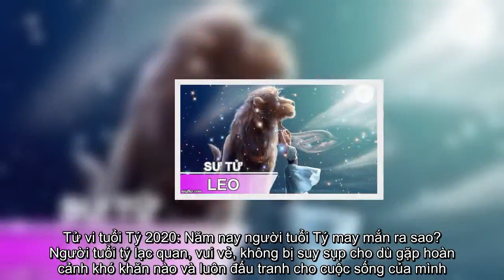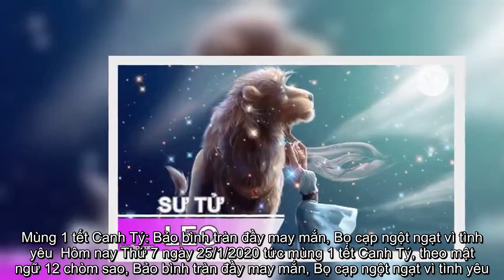✅ Công nghệ mới, vá ổ gà chỉ trong hai phút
✍ Quảng cáo  12 chòm sao ngày mùng 2 tết: Sư tử quan hệ rộng túi tiền rủng rỉnh  Sư Tử cảm thấy tràn đầy năng lượng túi tiền khá rủng rỉnh trong ngày hôm nay bởi các mối quan hệ rộng. Trong khi đó, Bọ cạp lại chẳng muốn làm bất cứ việc gì trong ngày mùng 2 Tết.  Tử vi tuổi Tý 2020: Năm nay người tuổi Tý may mắn ra sao?  Người tuổi tý lạc quan, vui vẻ, không bị suy sụp cho dù gặp hoàn cảnh khó khăn nào và luôn đấu tranh cho cuộc sống của mình. Năm Canh Tý 2020 là năm tuổi của người tuổi Tý do đó tử vi tuổi Tý trong năm này không thuận lợi, hanh thông như các năm trước.  Xưởng sản xuất 'máy bay chiến đấu' độc nhất Việt Nam  Gọi là xưởng, nhưng thực chất chỉ là căn nhà bếp cũ được kê thêm chiếc bàn gỗ, đặt thêm chiếc máy kẹp để gia công. Thế nhưng nơi đây mỗi năm làm hàng chục chiếc “máy bay chiến đấu” đủ các loại được đúc bằng nhôm do ông Thành tự tay thiết kế, chế tác. Những chiến đấu cơ mô hình trở thành quà tặng cho nhiều anh em đồng đội cùng chính khách, nguyên thủ quốc gia và người yê ...